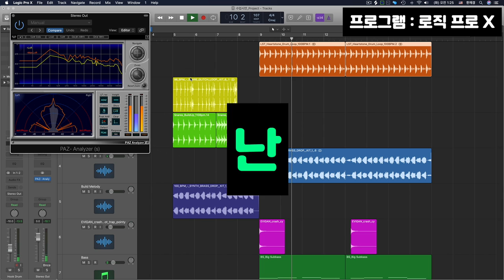[사운드디자인]몰랐어 내 목소리가 이리 다채로운쥐🌈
제1서울창의예술교육센터 2022 온라인콘텐츠
사운드디자인 고수 재경쌤이 알려주는 손쉬운 아이패드 디제잉스킬!🎧

[애니메이션 만들기]3강 샘플러 목소리 강의
방구석 DJ를 꿈꾸는 모두 컴온!

👇🏻더 많은 예술교육 정보가 궁금하다면?